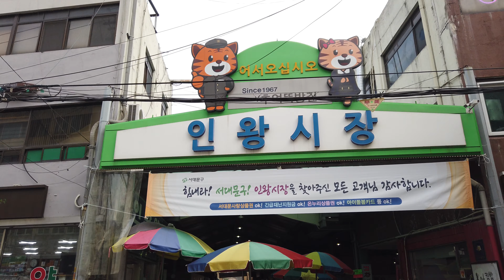Inwang Market 인왕시장 (Seoul, Korea)/4K60fps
(2020.06) Inwang Market 인왕시장 (Seoul, Korea)/4K60fps

*1960년 홍제천 주변 둑방에서 자연시장 형태로 시작된 인왕시장은 1972년 인왕시장이라는 상호로 시장이 개설됐다.
초기에는 점포 수가 많지 않았지만 현재는 점포 수만 150개, 좌판은 200개 수준으로 주로 농축산물과 잡화가 주를 이룬다.
72년 개설 당시에는 용산청과시장 중간상 역할을 주로 하였으나 현재는 서부상권의 주요 재래시장으로 자리 잡았다.
이곳에는 100여 개의 농산물 판매업소가 있는데, 농산물을 직접 조달하여 저렴한 가격에 신선하고 품질이 우수한 농산물을 만날 수 있다.

*In 1960, Inwang Market was opened under the name Inwang Market,
which was opened in the form of a natural market in the banks of Hongjecheon Stream.
Although there were not many stores in the beginning, there are currently 150 stores and 200 stalls mainly agricultural and livestock products and miscellaneous goods.
At the time of its opening in 1972, it served as a middle market for Yongsan Office Market  but now it has become a major traditional market in the western business district.
There are about 100 agricultural product dealers here, where you can directly procure agricultural products and meet fresh and high-quality agricultural products at low prices.